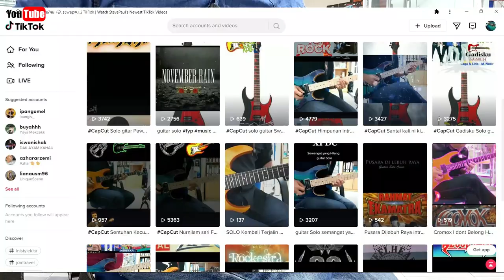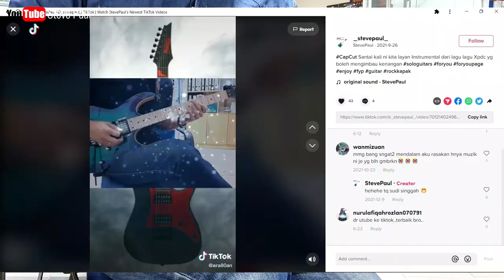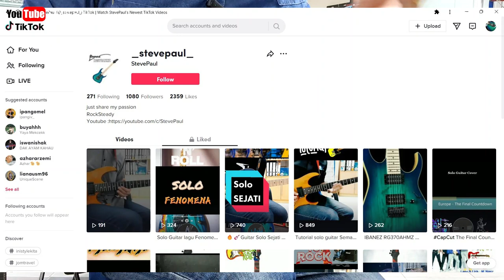Siapa Menyamar "Steve Paul" di Tik Tok?